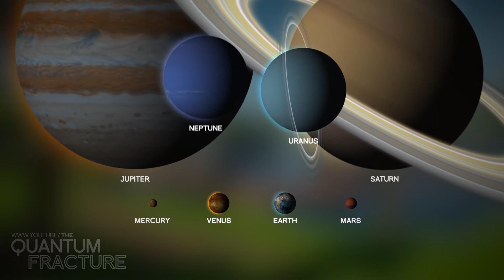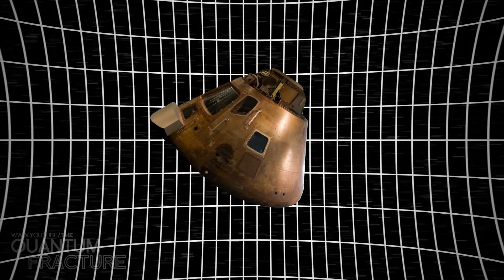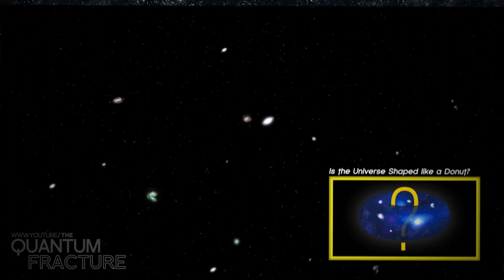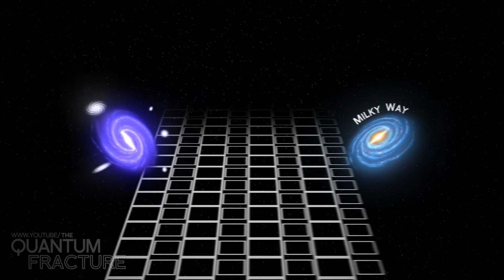If the Universe was Fortnite-sized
If the Solar System was the size of Fortnite island, where would each star be? If our galaxy was that size, what would the distance between stars be? This is how the universe would look like if it was Fortnite-sized.

Animations here shown are not intended to be precise, but show cualitative characteristics. They have educational purposes.

REFERENCES:

Texturas de los Planetas
Credit: JHT's Planetary Pixel Emporium

Fortnite Map
Credit: Adrian-H, reddit

Nebula
Processing - Robert Gendler,Roberto Colombari
Data -Hubble Tarantula Treasury,European Southern Observatory

Clin Bell
Hand Bells, D, Single.wav